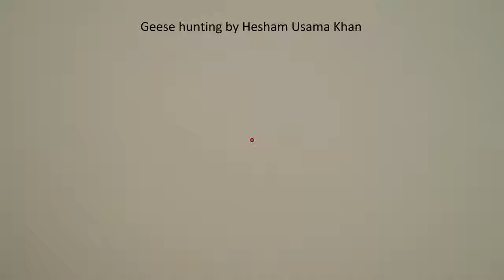Geese hunting in Pakistan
Geese hunting by Hesham Usama Khan